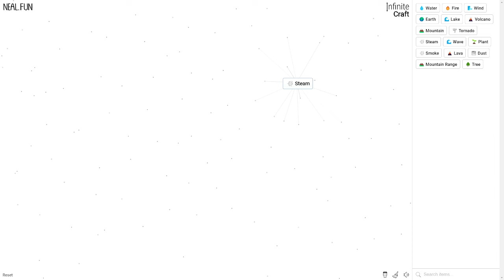How to get Cloud in Infinite Craft